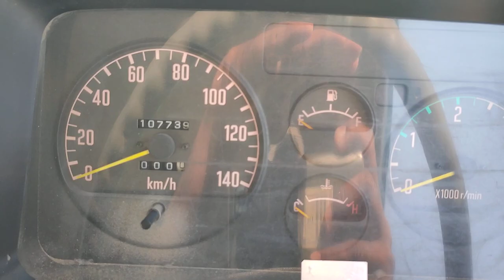ISUZU FORWARD JUSTON-1995-BLUE.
CARS DETAILS

ISUZU FORWARD JUSTON 1995 BLUE  DIESEL  RHD MANUAL   NRR32C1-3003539

About Us

-Show Room 02-03 Ducamz, Ras Al khor ,Dubai, UAE.